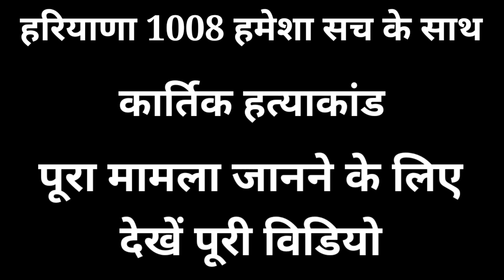पानीपत में फिर हुआ हत्याकांड। पांच महीने के बच्चे की गला दबाकर हत्या । दादा ने दिया घटना को अंजाम !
Haryana 1008 (रजि.)
All Copyrights Haryana 1008
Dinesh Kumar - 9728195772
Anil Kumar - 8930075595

पानीपत में मासूम बच्चे की हत्या
पानीपत में दादा ने की पोते की हत्या
पानीपत में 5 महीने के मासूम बच्चे की हत्या
दादा ने की 5 महीने के पुत्र की हत्या
दादी के अवैध संबंधों का शिकार 5 महीने का बच्चा
दादी के थे अवैध संबंध दादा ने की पोते की हत्या
लिव इन रिलेशनशिप में पोते की हत्या
लिव-इन रिलेशनशिप का एक और मामला पानीपत
पानीपत में फिर दोहरा गया था हत्याकांड
पानीपत क्राइम न्यूज़